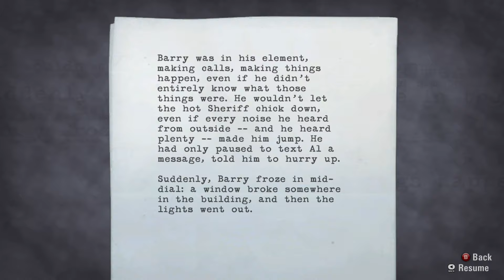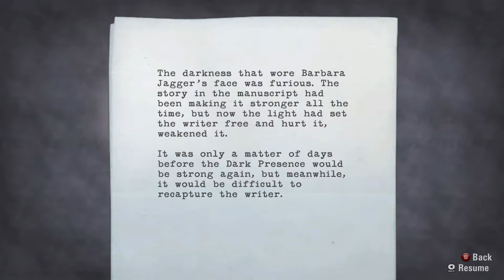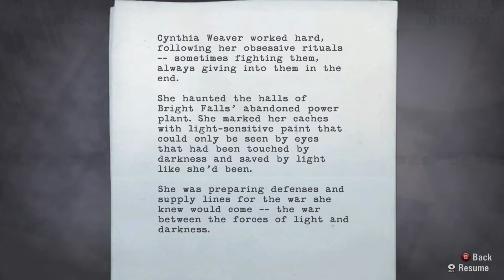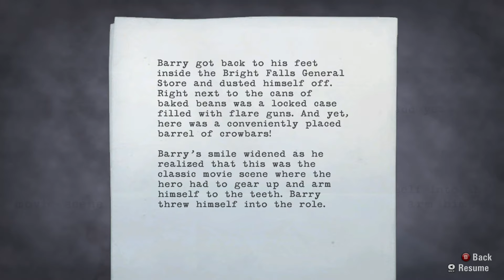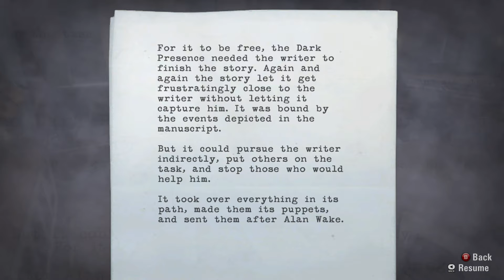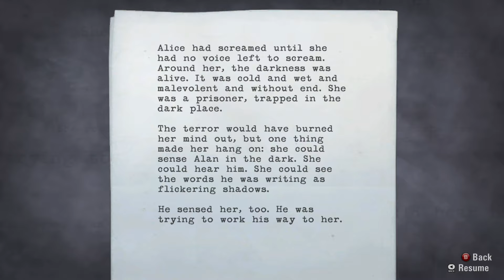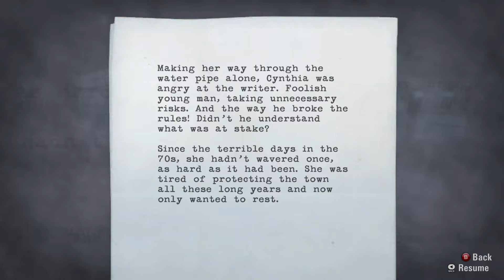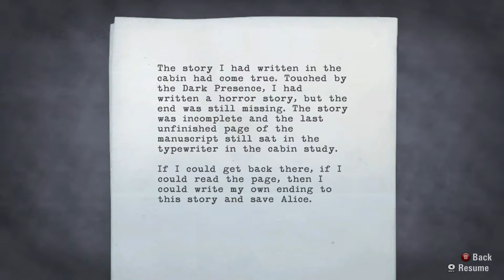Alan Wake - Calling in that Chopper! - (Part 8) (No Commentary)